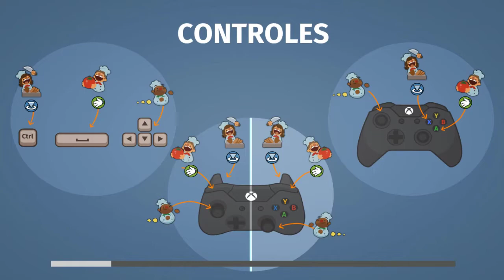🔥 Los peores cocineros de Overcooked